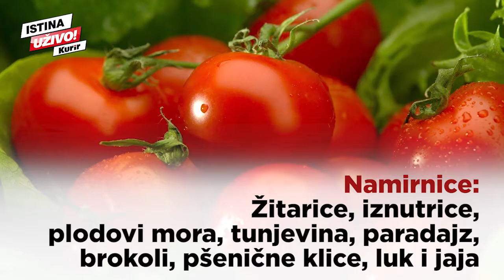(KURIR TV) MINERALI u borbi protiv virusnih infekcija! Evo koje namirnice ih sadrže!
Iako je u zimskim mesecima preporučljivo da se jedu namirnice sa više ugljenih hidrata i masti, nikako ne treba zaboraviti unos vitamina i minerala. Oni će nam pre svega pomoći da se oduprete virusnim infekcijama.

Evo koje minerale treba redovno da unosimo u svoj organizam i u kojim namirnicama ih možemo naći.